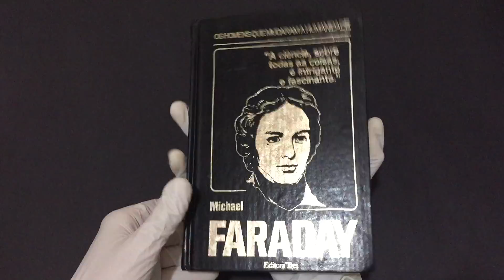Compre Agora: Michael Faraday